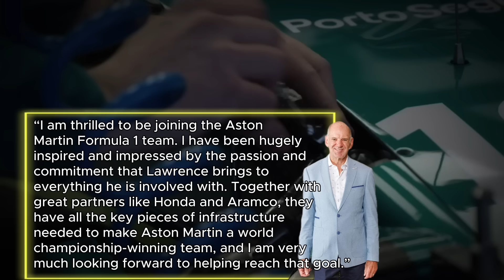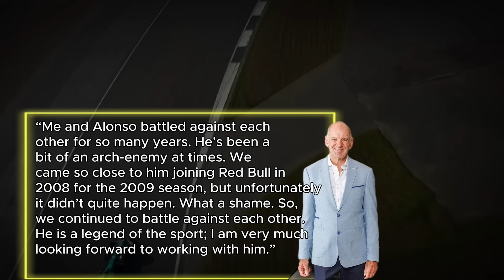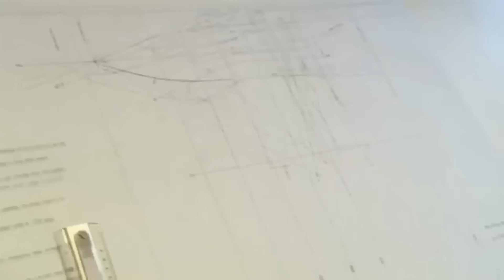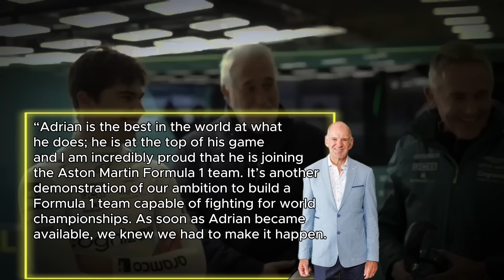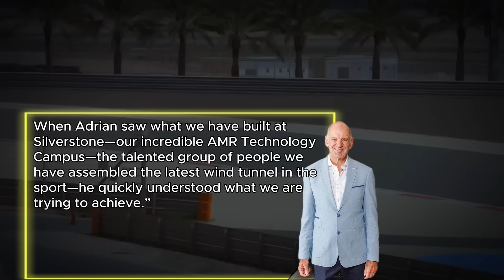More BAD NEWS for Red Bull after Adrian Newey's Move!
Aston Martin has just landed one of the biggest names in F1: Adrian Newey. With Newey joining in a blockbuster deal, earning over $200 million over five years, this move could reshape the entire Formula 1 landscape. But what’s even more significant is Newey’s influence as both the new Managing Technical Partner and a shareholder in the team, giving him more power than ever before. From reshaping the technical direction to even influencing driver lineups like bringing Max Verstappen to Aston Martin, Newey’s impact could be seismic. Could his arrival spell trouble for drivers like Lance Stroll and push Aston Martin toward championship glory? And how will his partnership with two-time world champion Fernando Alonso change the team’s fortunes?

In this video, we dive deep into Newey's monumental move to Aston Martin, what it means for the team, and whether it could lead them to their first-ever world championship. Is this the missing piece that Aston Martin needed to compete with the top dogs?